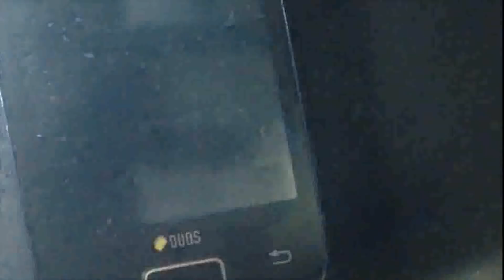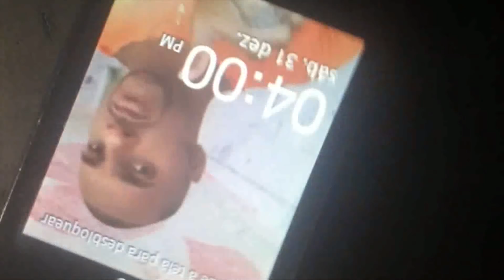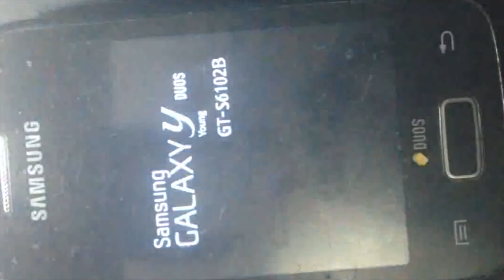PWR DO CELULAR Resolva o problema do seu cliente e resolva rápido